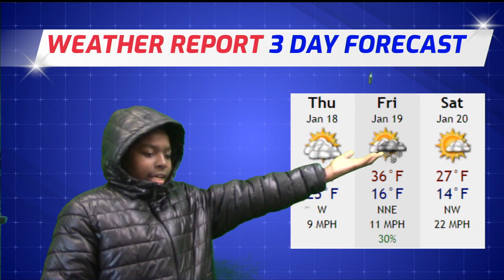January 18th, 2024